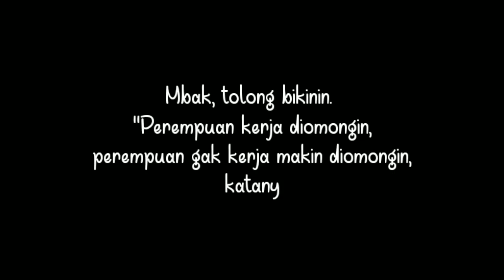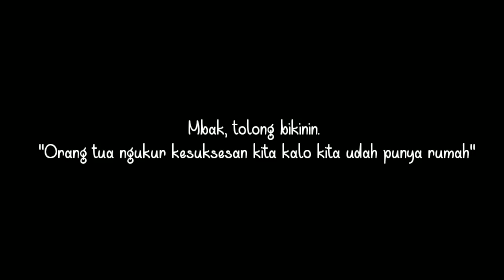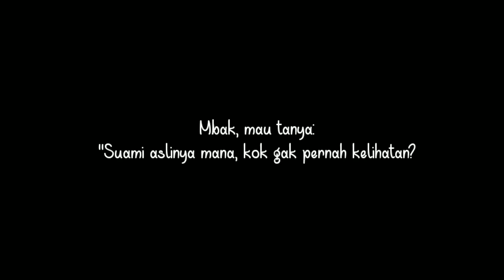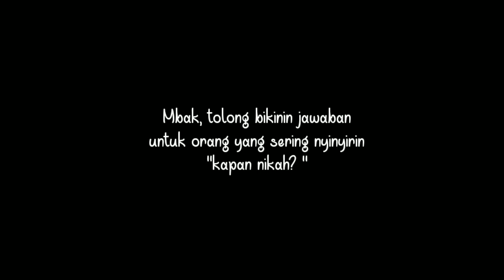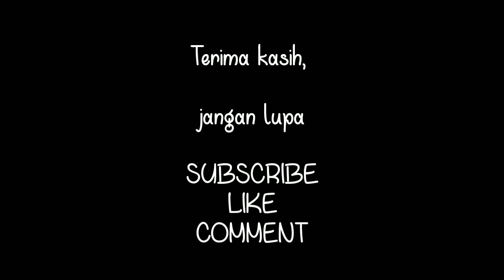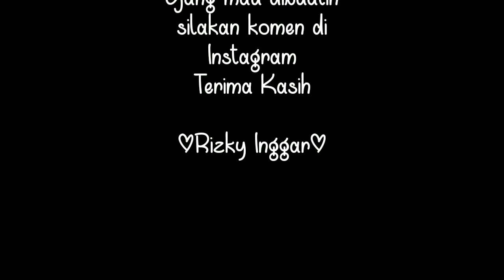BULEK WIWIK JAWAB PERTANYAAN FOLLOWER DI TIKTOK | RIZKY INGGAR